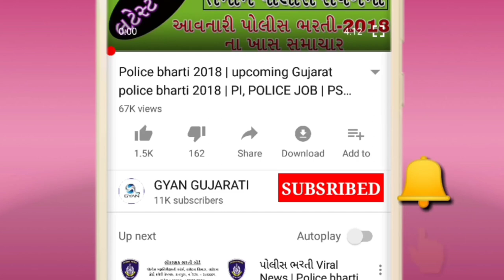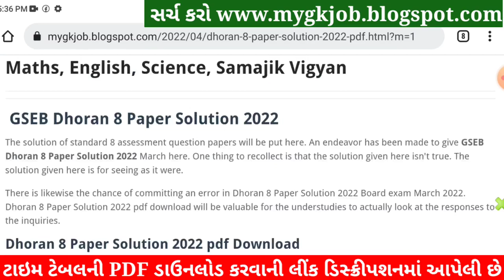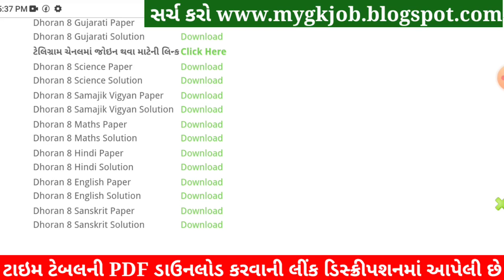STD 8 Science Paper Solution 2022 April, Dhoran 8 Science Paper Solution 2022 STD 8 Varshik Pariksha